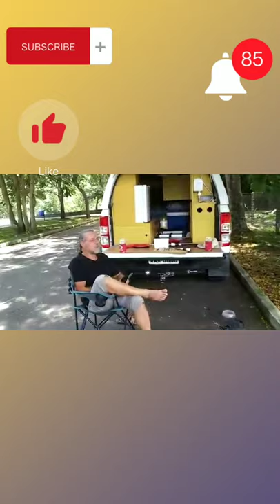Camping Santa Tereza Fechado (2018) Serra Gaúcha - Demos com os Burros na Água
Apoiadores do Canal: AGATHA VICARIO-Gratidão, apoio como o seu nos impulsiona e nos incentiva a aprender cada vez mais

Apoie nosso canal Comprando diversos produtos de qualidade no nosso link da Amazon

MÚSICAS QUE UTILIZO NOS VÍDEOS - USE UM MÊS GRÁTIS ACESSANDO O LINK ABAIXO.
EQUIPAMENTOS QUE USAMOS:
Drone DJI Mavic Pro 2 Zoom
GoPro Hero 7
Cel Samsung A71
Gravador externo Sony Câmera Nikon
Livros que Indico: Viagens